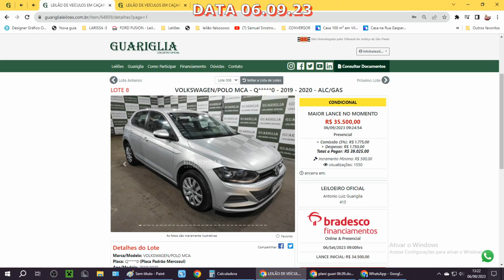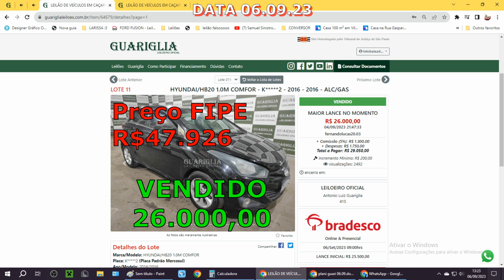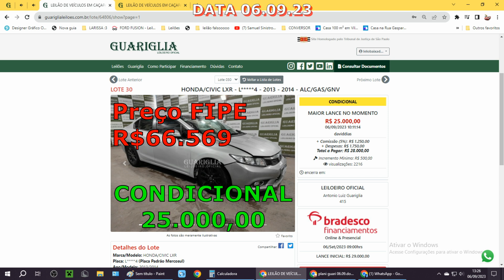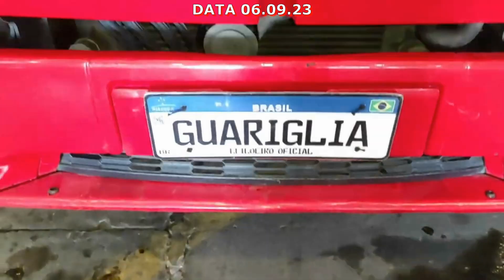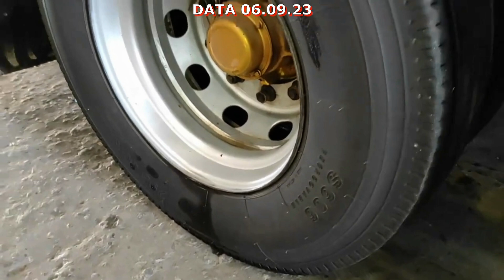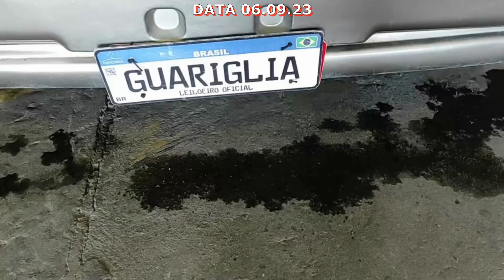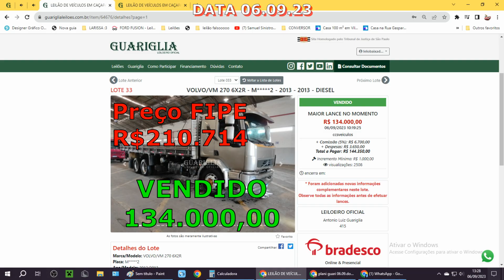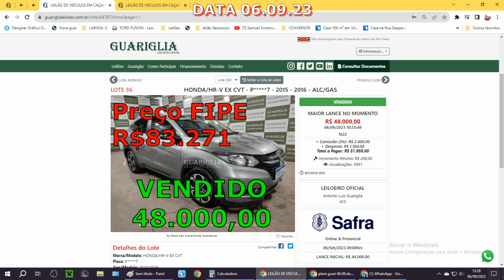LEILÃO DE CARROS COM vários carros baratos do guariglia leilões 06.09.2023